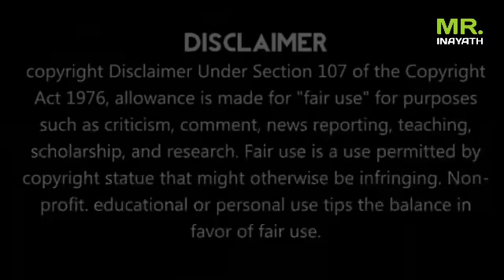Ind vs Eng கோஹ்லி போட்ட திட்டம்😡கடுப்பான இங்கிலாந்து!!என்ன நடந்தது!!